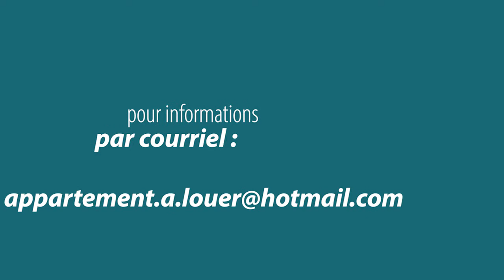ST-NICOLAS (LÉVIS ) SECTEUR VILLAGE, BEAU DUPLEX À LOUER